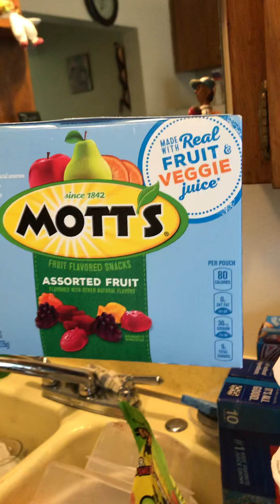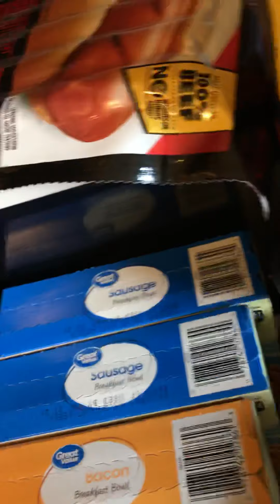Walmart hauls with Ibotta $62.24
Got back 2.80 from Ibotta 🎉🎉🎉🎉🎉🎉🤦🏽‍♀️